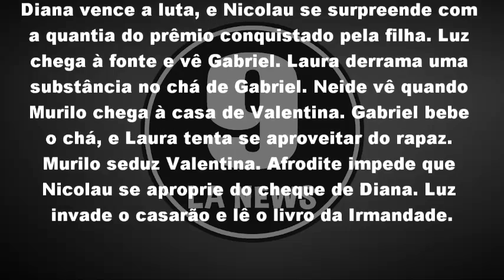O Sétimo Guardião 01/03/19 - Capítulo 95 (01 de Março) | Resumo Completo da Novela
O Sétimo Guardião Sexta-feira 01/03/2019